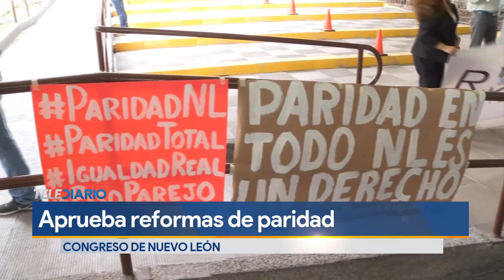Congreso de NL aprueba reformas en paridad de género